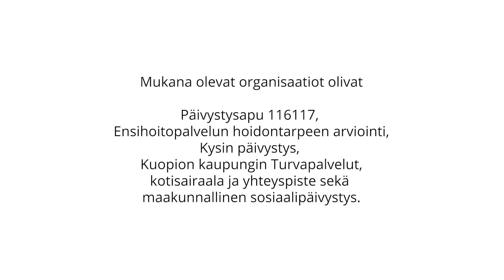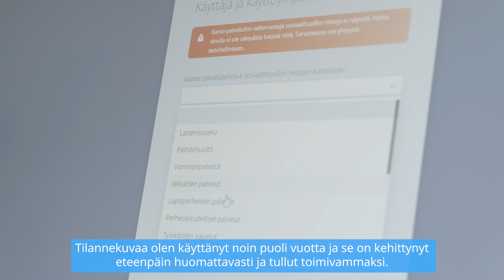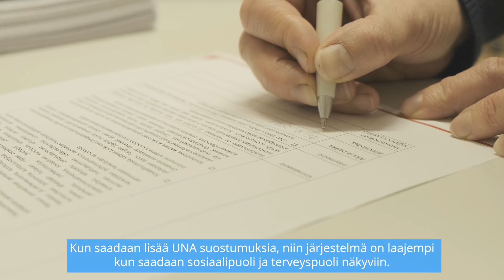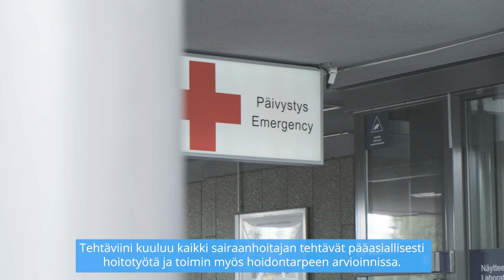Tilannekuva UNAn käyttökokemuksia Pohjois-Savon sairaanhoitopiirissä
Kokemuksia Tilannekuva UNAn käytöstä SOTE-ammattilaisten kertomana.